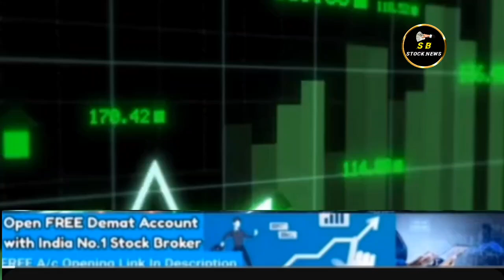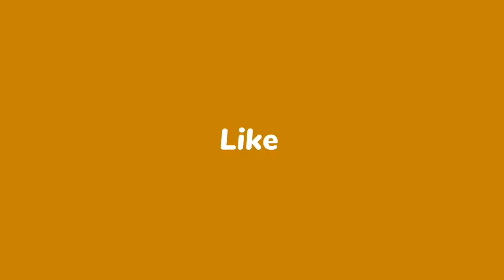JP POWER SHARE LATEST NEWS TODAY I JAIPRAKASH POWER VENTURES LTD SHARE ANALYSIS @S B STOCK NEWS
JAIPRAKASH POWER VENTURES LTD SHARE ANALYSIS
@SB STOCK NEWS
जल्द इस कंपनी को कोई Take Over करेगा
STOCK MAESTROO

jp power services share news
jp power listing news
jp power demerger
Jp share news today
jp power share analysis
JP power SERVICES
jp  services latest news
JP SHARE